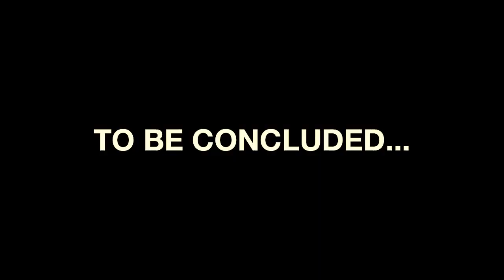The BEST SHIFT EVER, pt. 2 (feat. The Chariot)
I used to work at Taco Bell. The CHARIOT showed up one day. It was the BEST SHIFT EVER. Click to find out how the madness continues... (Part 2 of 3.)

(A comment: "This is one of those bands you don't compare to other bands. you compare them to things like hurricanes and explosions")

Also follow - My homiest of homebros.